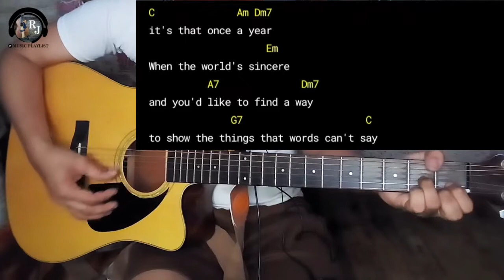Give Love On Christmas Day - The Jackson 5 | Guitar Chords Tutorial with lyrics (key of C)